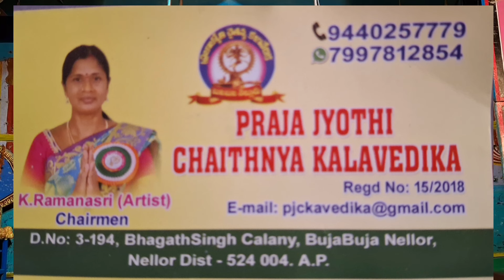నెల్లూరు రమణశ్రీ డాన్స్//ముత్తిసీన్telugulinestudio